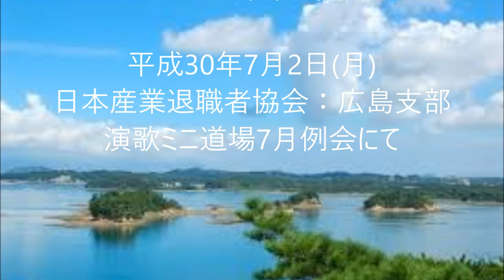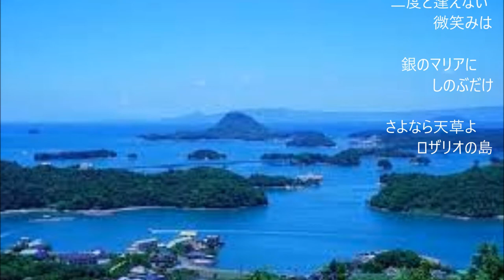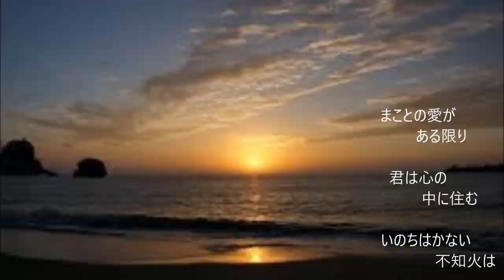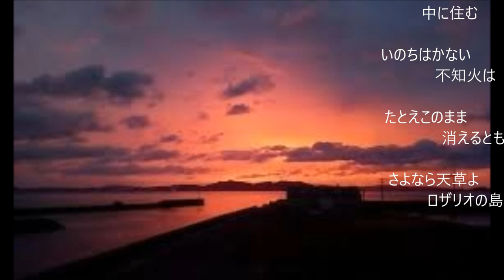｢ロザリオの島｣（カバー：レインボー）【動画改訂版】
昭和39年　春日八郎の歌です。｢歌詞」が良いと思い、唄ってみましたが、なかなかうまく唄えません。
なお、「作詩：たなかゆきを、作曲：林伊佐緒」です。